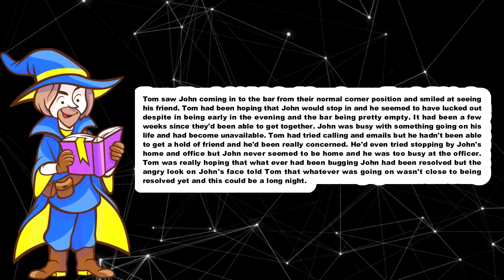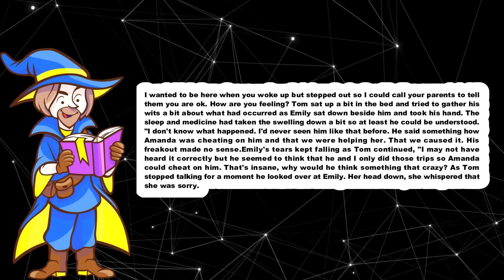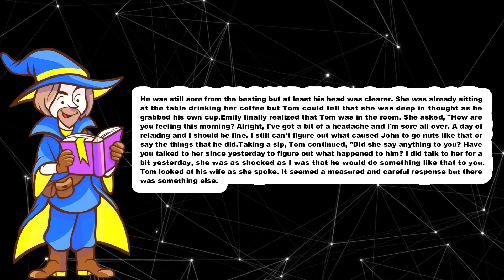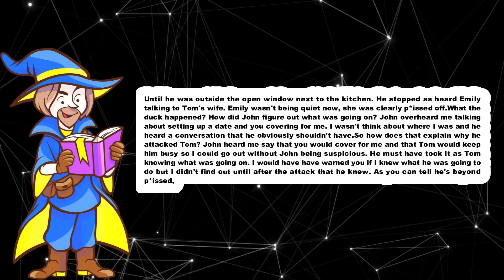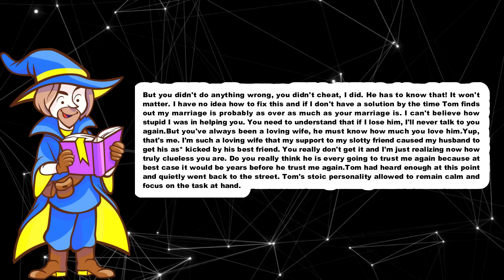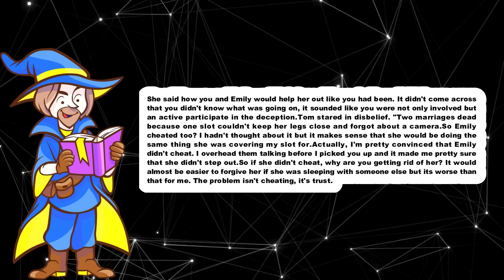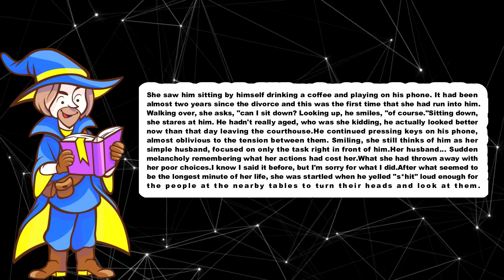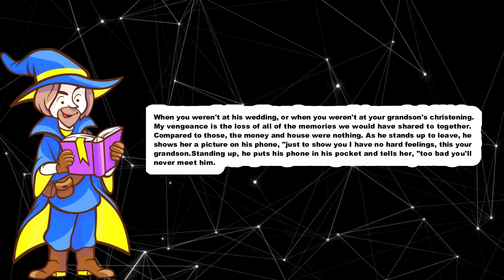Wife helped her friend to hide her cheating, So don't need to be the cheater to have consequences.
TIMESTAMPS:
0:00 Intro.
0:18 Story Start.
20:12 Story 2.
24:50 Outro.

TITLE : Wife helped her friend to hide her cheating, So don't need to be the cheater to have consequences.

by comment.